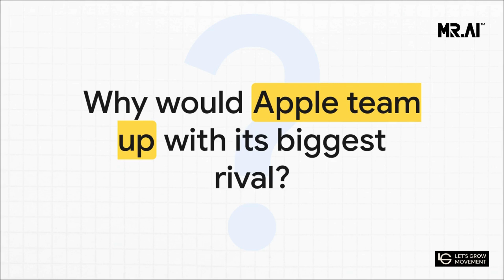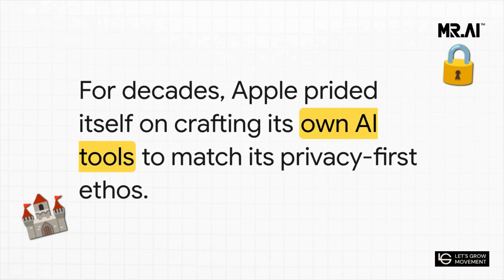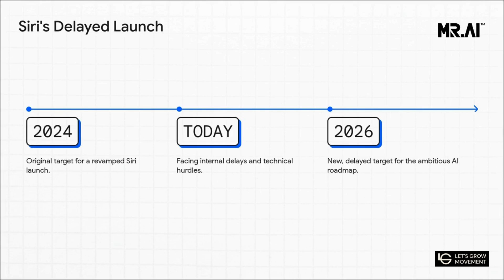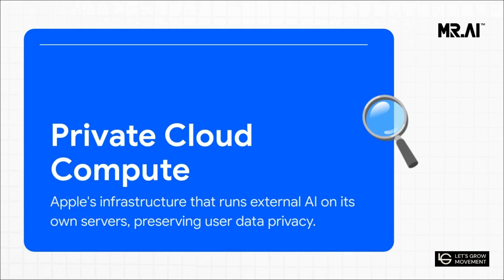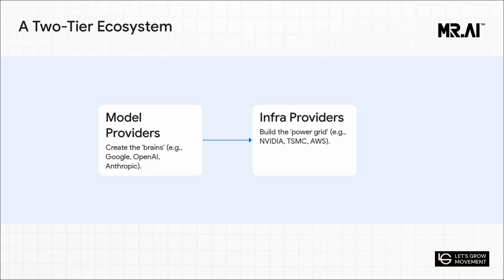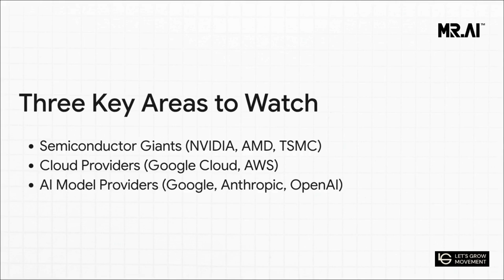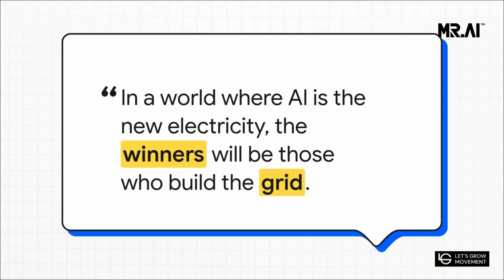Apple's AI Gambit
Apple is making waves in the tech world with a game-changing strategy to dominate the AI race 🚀. In this video, we break down Apple’s potential partnership with its biggest rival, Google, and what it means for the future of artificial intelligence. With mounting pressure from competitors like Microsoft and Meta, Apple faces a critical decision: stick to its closed ecosystem or embrace a hybrid approach that redefines its core philosophy.

Discover how Apple plans to leverage private cloud computing to integrate Google’s powerful AI while preserving its commitment to privacy and control. This seismic shift isn’t just about Siri or AI tools—it’s a glimpse into the future of the entire tech industry. We’ll explore the rise of a new AI ecosystem, the battle for talent, and the massive stakes in this multitrillion-dollar revolution.

Don’t miss this deep dive into Apple’s bold move and its implications for the future of technology. Join the conversation and share your thoughts—who do you think will win the AI race?